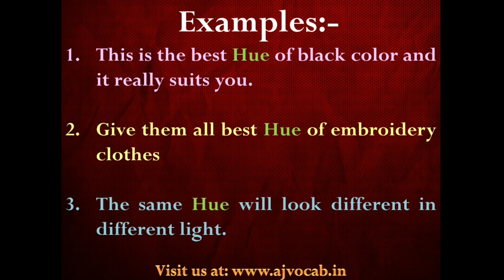Hue Meaning in Hindi | Hue ka matlab kya hota hai | AJ Vocab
Hue Meaning in Hindi | Hue Meaning | Hue ka hindi meaning | Hue ka Hindi me matlab | Hue ka matlab kya hota hai | AJ Vocab